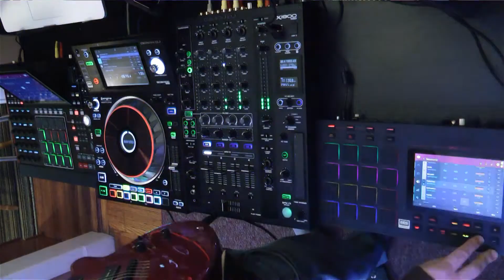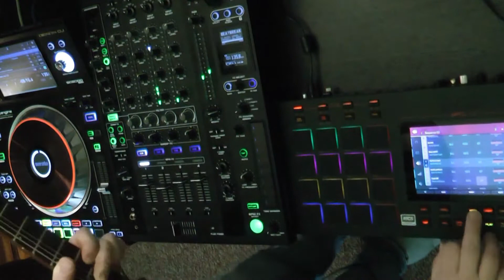Gonzervatory Application - fiercemule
Chilly Gonzales is holding a contest.  The winners spend 8 days in Paris France getting music lessons from Chilly and his friends. This would be an amazing way for me to celebrate the big 4-0.  To see my travel schedule and to receive free tutorials please